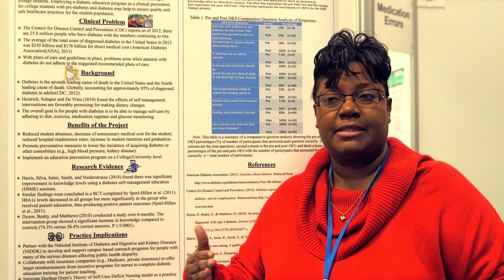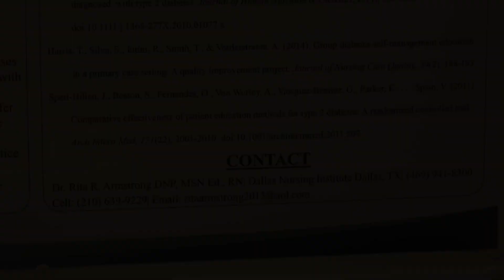Increasing diabetic education for adherence to dietary management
Increasing diabetic education for adherence to dietary management - video poster by Rita Armstrong, Dallas Nursing Institute